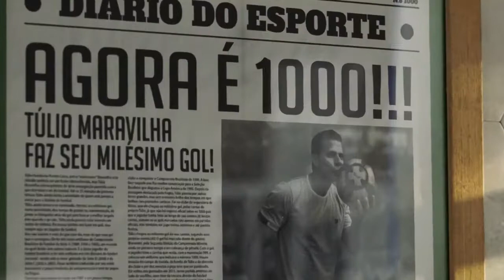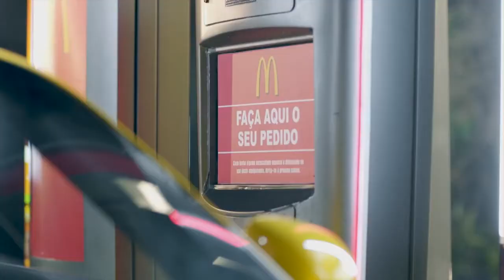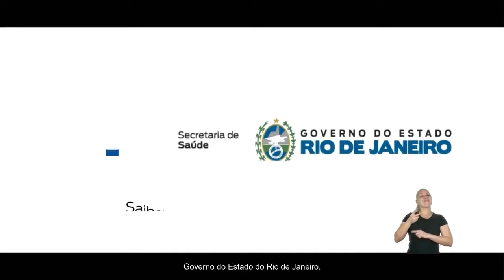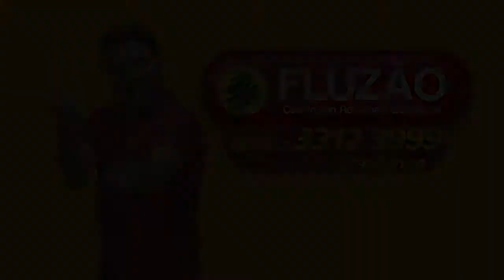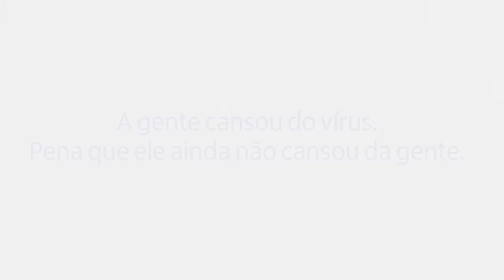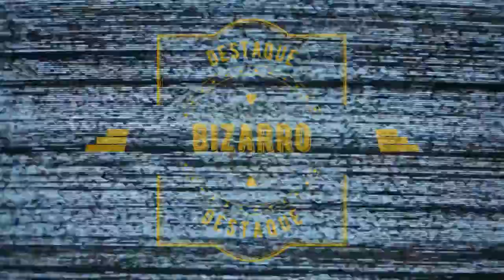Jornal André Amorim - 12 a 14/02/2021